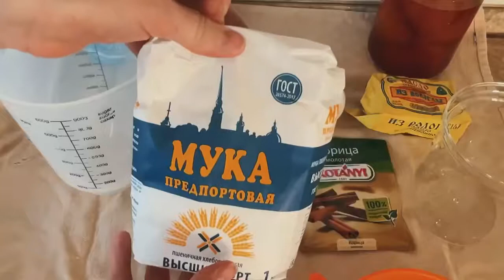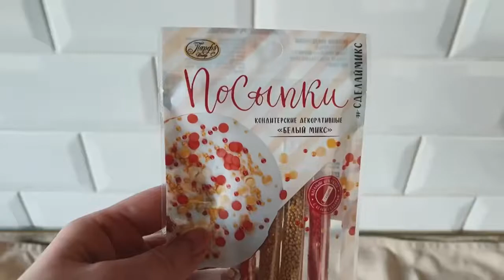Пасхальный кулич с персиковым вареньем, рецепт на Пасху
Добрый день.
Для изготовления кулича с персиковым вареньем нам нужно:
0,5 кг муки
150 мл молока
1 яйцо
6-7 грам сухих дрожжей
Корица, кордамон, куркума по вкусу
100 мл персикового варенья
1 тюбик белой глазури
1 посыпка для украшения

Как все готовить, смотрите на видео

Больше интересных статей на моем канале